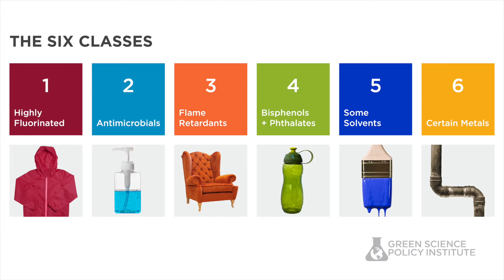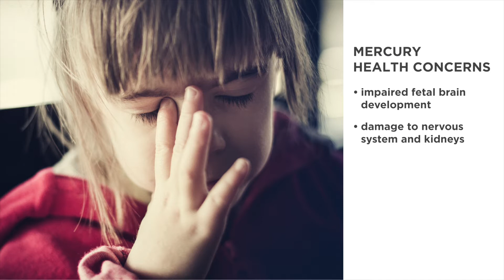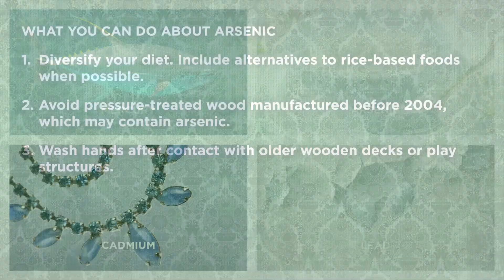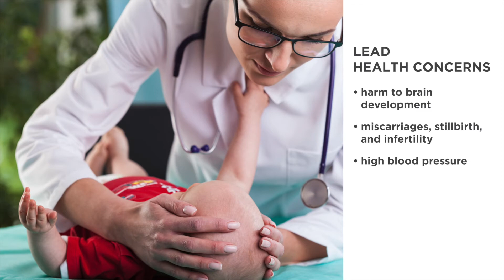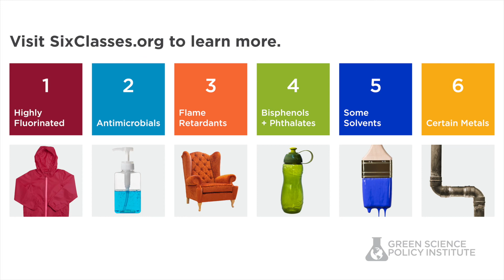Certain Metals | Six Classes four minute videos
Mercury, arsenic, cadmium, and lead can be malleable, excellent conductors, or resistant to corrosion – but they can also be harmful. Learn what you can do to reduce their use and improve health.

Subtitles are available in English, French, Japanese, and Spanish.